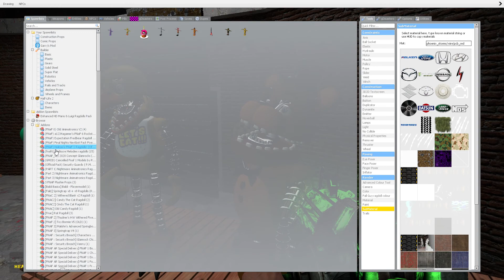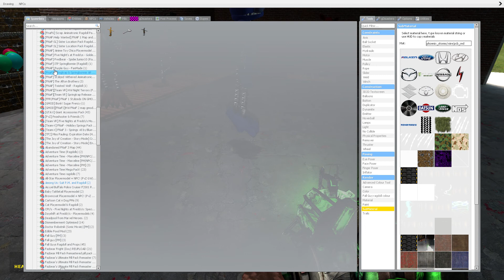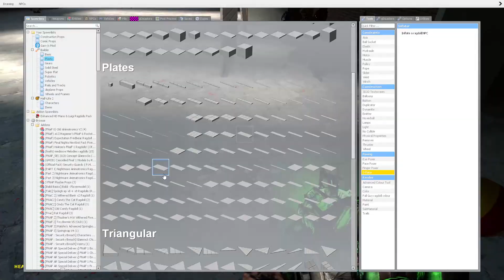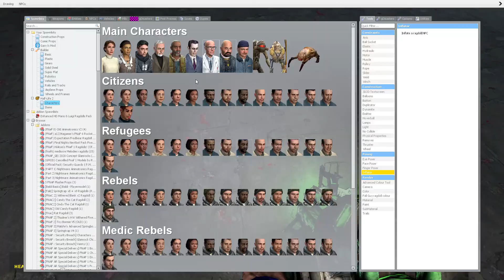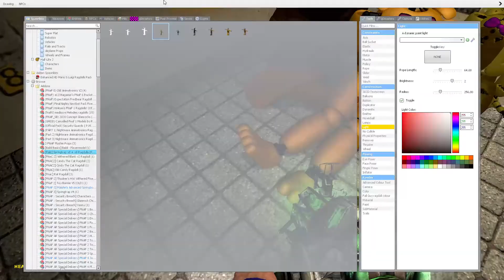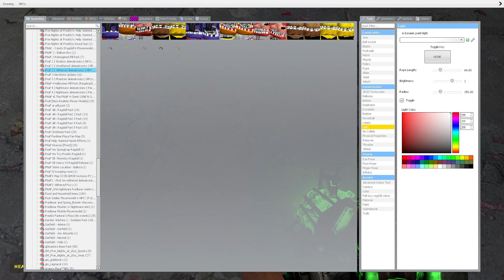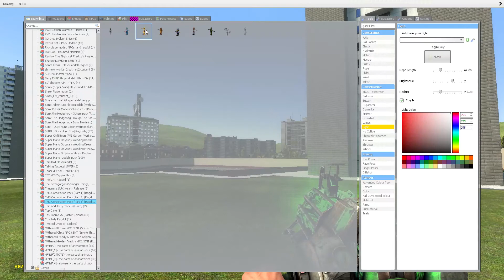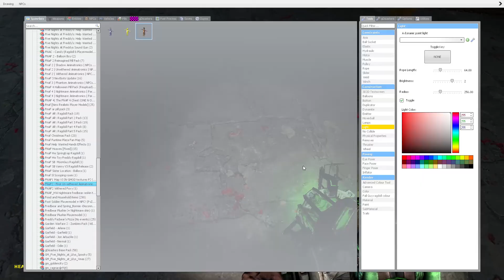fnaf lost night part 3 and 4